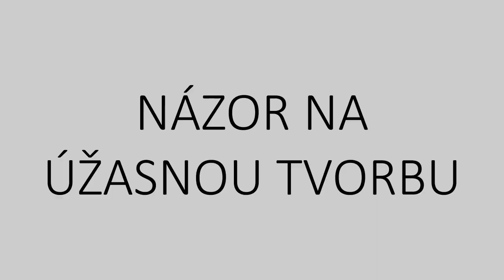PRAVDA O YOUTUBERECH, POKRYTECTVÍ A FALEŠ.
Muj instagram : finocchio221